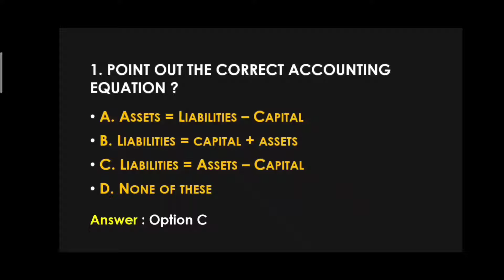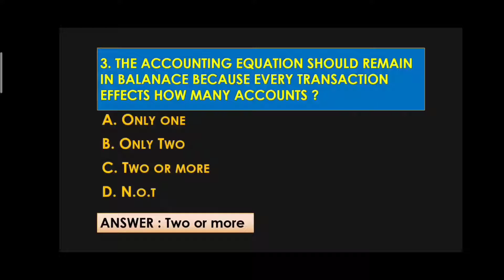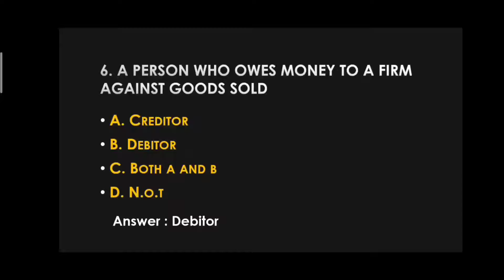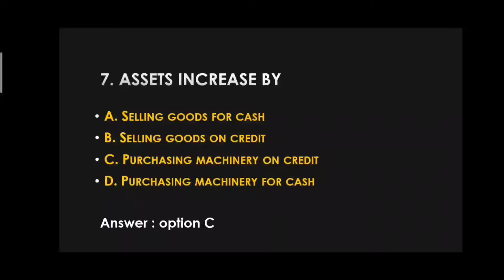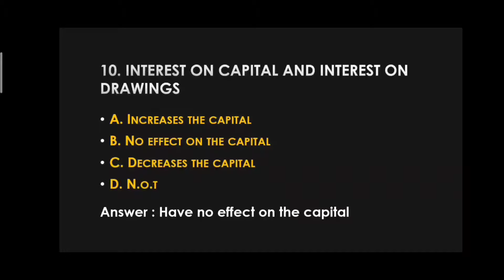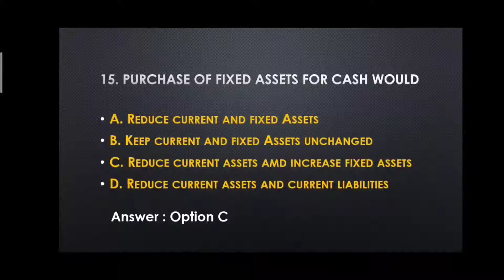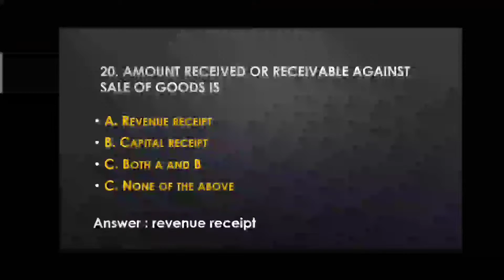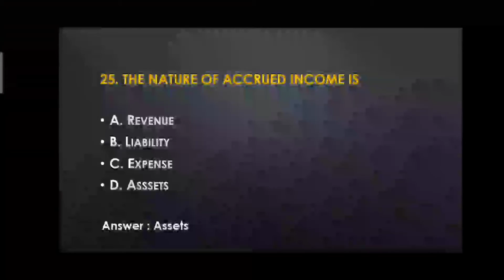Accounting equation || Most imp MCQ's || JKSSB FAA ~ Accounts MCQ's series...